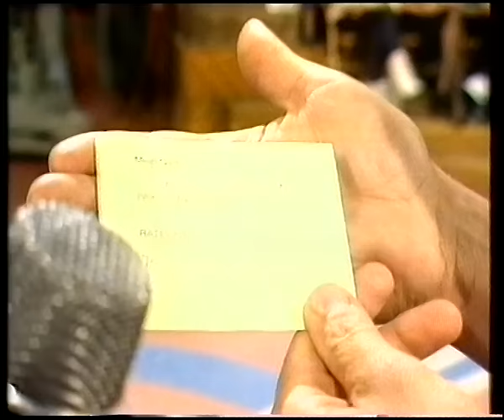Jürgen von der Lippe - Donnerlippchen vom 14.Oktober 1986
Zu neuem Ulk laden Donnerlippchen, der „Vollstrecker“ und Dr. Klinker-Emden ein. Diesmal gibt es ein „Weinkelterspiel“, einen Menschenkenntnis-Test und Hilfe für eine Hausfrau. Sie lernt, ihren Mann mit ganz anderen Augen zu sehen.